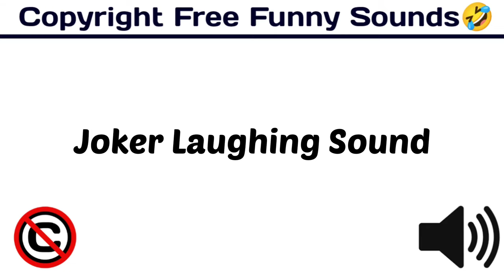Joker Laughing Sound / Popular & Funny Sound Effect / funny /[ Copyright Free Funny Sounds ]